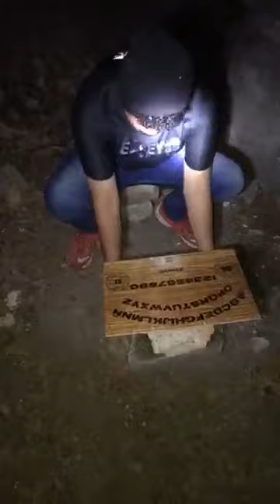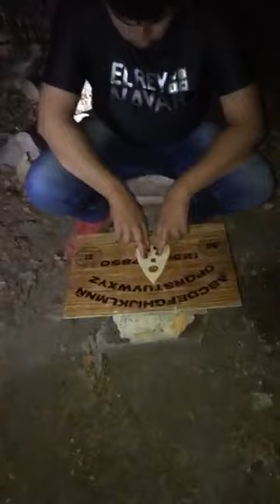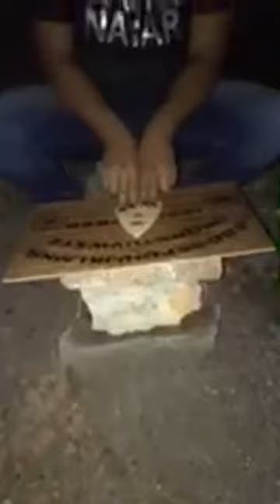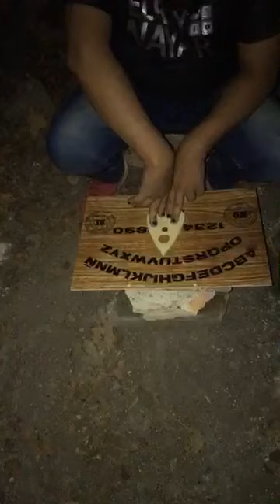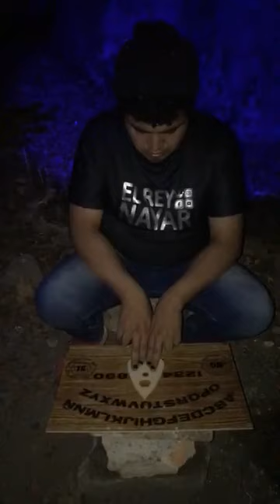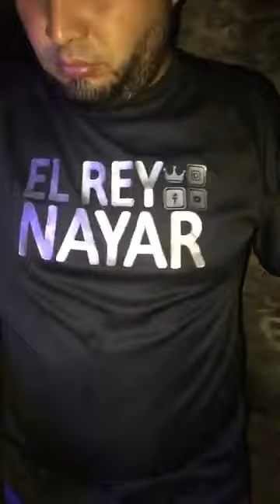sesion de oui.....ja no te lo pierdas